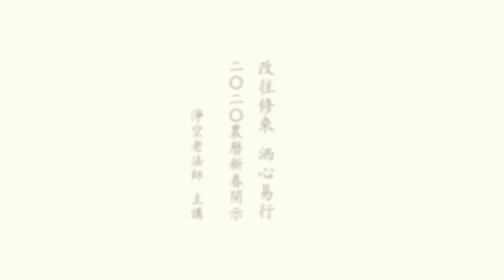淨空老法師 - 改往修來 洒心易行 (新春談話)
地點 ： 馬來西亞漢學院

　　諸位法師、諸位同學，大家新年好！

　　過年，我們在《受新歲經》裡面看到釋迦牟尼佛的懺悔，給我們很大的啟示，這是最好的教育。佛自己說：「我今欲受新歲，我無過咎於眾人乎？又不犯身口意耶？」過年，釋迦牟尼佛跟大家講開示，他帶頭反省：第一，我這一年當中處事待人接物有沒有過失？換句話說，有沒有做對不起人的事情？第二，我有沒有犯身口意？就是我有沒有造十惡業：身，殺、盜、淫；口，妄語、兩舌、綺語、惡口；意，貪、瞋、痴，身三、口四、意三，我有沒有犯？新年開示，

　　我們就能體會到釋迦牟尼佛天天都是這樣反省，新年更是特別提醒。那是成了佛，究竟圓滿的果位，尚且要這樣做法，天天檢討、天天反省，何況我們凡夫？我們想想，自己是生死凡夫，不知道反省，不知道改過，我們在六道輪迴是每況愈下的，不會提升，這個要知道。不是向上走，就走下坡路，這多麼危險！

　　前途一團黑漆，還能夠放逸嗎？還能夠懈怠嗎？聽憑無常到來，手忙腳亂，那時候遲了，來不及了。是必須趁我們身體還健康、頭腦還清醒的時候，要認真懺悔，要徹底改過自新。學佛，多少要幾分像佛的樣子，這才是真正聰明人。這是佛過年的時候給我們做的榜樣。

　　我記得有一年過年，李老師在蓮社為大家講開示，一開端就說：過年大家都喜氣洋洋，見面第一句話就是恭喜恭喜你，細細想來，有何可喜？壽命少了一年，業障增加了不少，嚴格的講是悲哀，哪有什麼可喜的！

　　世間人顛倒，把可悲的事情當可喜，真正可喜的事情早忘得乾乾淨淨。如果我們世情一年比一年淡薄，道念一年比一年濃厚，那是可喜！還在搞名聞利養、五欲六塵，把這句佛號不當作一回事情，那有什麼可喜的？

　　要生極樂世界，要學阿彌陀佛。阿彌陀佛在哪裡？《無量壽經》就是阿彌陀佛，你每一天讀誦，每一天學習，沒有離開阿彌陀佛。無論在什麼時候，無論在什麼處所，都不離開阿彌陀佛，這叫真念佛。

　　要把經典裡面的道理變成自己的思想見解，把這裡面的教訓變成自己的生活行為，使自己跟經完全相應。經典跟自己的思想、見解、行為融會成一體，叫契入彌陀境界。

　　你能夠契入彌陀境界，不必完全，能夠契入少分，往生就有把握。如果我們起心動念、言語造作跟經上講的相違背，那你天天念誦也沒用處，你不能往生。所以經教不是念的，經教是教我們要實行的。

　　《無量壽經》教我們要做的，我們認真努力去做；教我們不可以做的，我們不但不能做，念頭都不能起。佛菩薩如何保佑我們？經典裡頭的教訓是保佑我們，我們能夠依教奉行，種善因得善果，這是保佑。

　　「如來所行，亦應隨行。種修福善，求生淨剎」，是《無量壽經》全經的總結。如來所行，心行上是清淨行、平等行、覺行，就是清淨平等覺；事相上，我們將無量無邊的如來行歸納為五個科目：三福、六和、三學、六度、十大願王，這就是阿彌陀佛萬德洪名在我們生命當中落實。

　　這五個科目不但是淨土法門修學的根本，可以說是世尊四十九年所說一切法的總歸結。日常生活當中，起心動念、言語造作都能與這五個科目相應，這就是萬德洪名落實了；能夠聲聲佛號都具足這五個科目，那就是佛功德。

　　回過頭來想想自己，自己跟佛的差別在哪裡？把這五個科目，我們要把它做到，把它變成我們的生活、行為，我們才是心同佛心、願同佛願、解同佛解、行同佛行。我們做到了多少？我們這個佛號為什麼念不好？

　　念了這麼多年，西方極樂世界連個影子都沒有，一點消息都沒有，我們的修學一定有錯誤，這就是值得我們認真去檢討的地方。錯在哪裡？錯在沒有根。淨業首重三福，這不是淨宗特別重視的，修哪個法門都重視。佛說得很清楚，這三福叫「三世諸佛淨業正因」，這句話說得多重！三世，過去諸佛、現在諸佛、未來諸佛，這叫三世。

　　菩薩修成佛道，決定不能違背這三條，違背這三條不是佛法。這個三條是佛法裡頭，無論是大乘小乘、宗門教下、顯教密教，三世一切諸佛都用這個做最高的修學指導原則，這能違背嗎？這能小看嗎？這能疏忽嗎？凡是修行不能成就的、中途變節的，都是沒有把三福當作一回事情，你細心去觀察，他對三福不重視。這不是釋迦牟尼佛一個人說的，是三世一切諸佛都這麼說的。

　　如果有心想在這一生當中超越六道輪迴，念佛往生淨土，你一定要修淨業三福；不從淨業三福下手，淨土不能成就。淨業三福第一條實際上是落實儒釋道的三個根，孝親尊師落實在《弟子規》，慈心不殺落實在因果教育，後面是修十善業。這些不是念的、不是講的，是自己的生活，是自己的起心動念，是自己的言語造作。

　　起心動念、言語造作跟這些基本的戒條相不相應？相應是善的，不相應是惡的，斷惡修善標準在這裡。這三個標準是三教聖人定的，是性德自然的流露，不是哪個人發明、不是哪個人創造。

　　唯有性德才能夠開發性德，孝敬是性德，佛教導我們從這個地方下手，開發自性圓滿的性德，阿彌陀佛就是自性圓滿的性德。這樣才能與阿彌陀佛相應，所謂「一念相應一念佛」，也就是印光大師所說的「一分誠敬得一分利益」。

　　最後我們也隨俗，新年恭喜發財；我們的發財是要功德法財，以真實信心、懇切的願心執持阿彌陀佛名號，開發自性無量智慧、無量功德法財。

　　祝福大家改往修來，洒心易行；自然感降，所願輒得！祝福大家諸惡莫作，歲歲平安；眾善奉行，年年如意。謝謝大家！